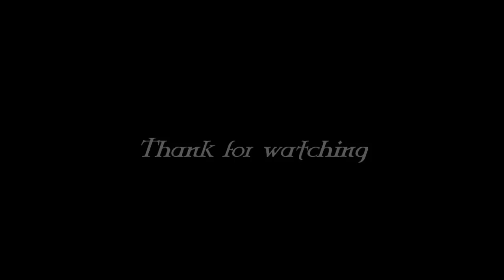BlueBreizh riders 2010.wmv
Jet ski